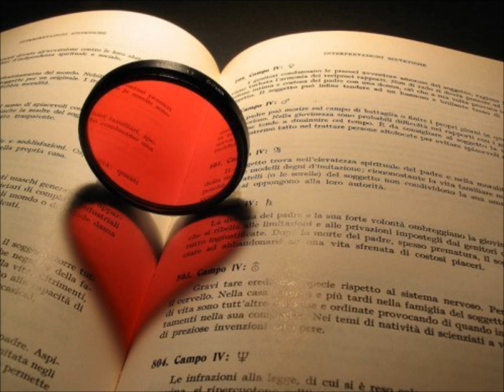obvio juliana martins.wmv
Óbvio , composição de Fátima Guedes interpretada por Juliana Martins